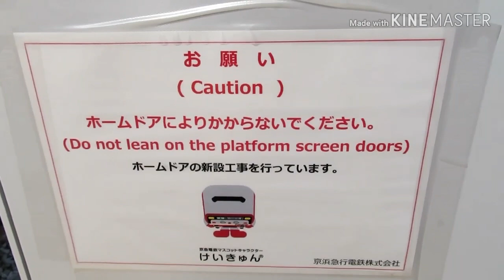【遂に上大岡も設置開始】京急上大岡駅1番線にホームドアが設置！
2019年9月22日の始発から、上大岡駅1番線には、ホームドア本体が設置されています。
9月28日には2番線に設置される予定です。
全ホームでの稼働開始は、11月下旬になります。